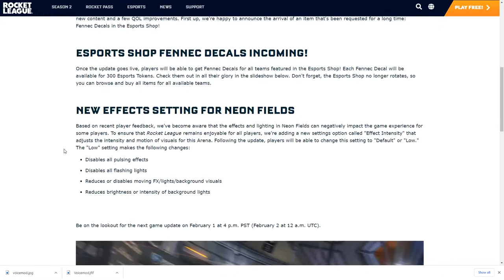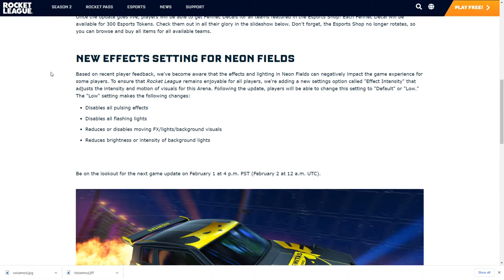Rocket League Live! Road to Grand Champ Ep3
Episode one: Road to GC with Snowyy

Creator Code: GREYBEARD

Let's Go!